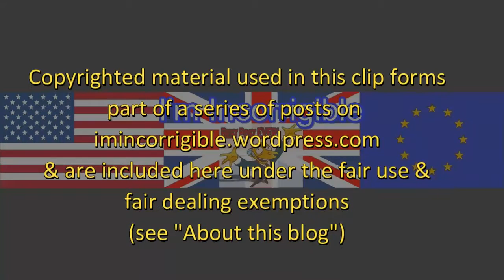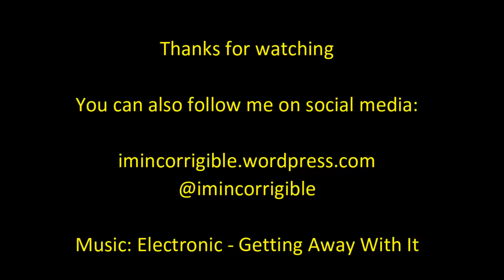Disloyal and despicable: Blairite Mary Creagh feeds PLP media campaign to oust Corbyn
Daily Politics 1 December 2015